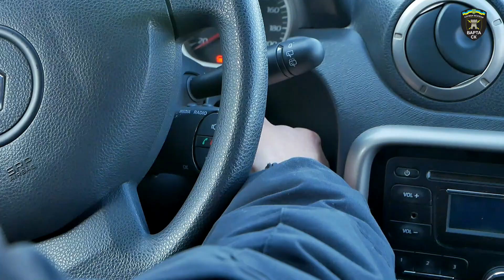Преступник задержан. Охранное предприятие СК "Варта" действует четко и быстро